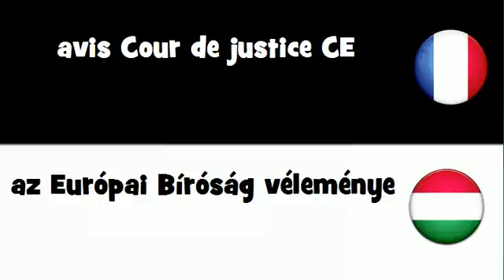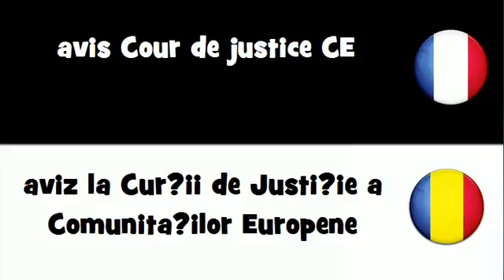Traduction en 20 langues # avis Cour de justice CE